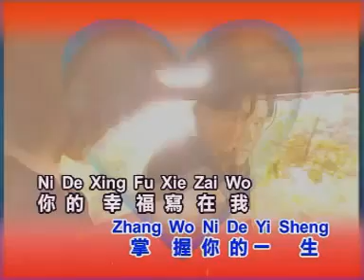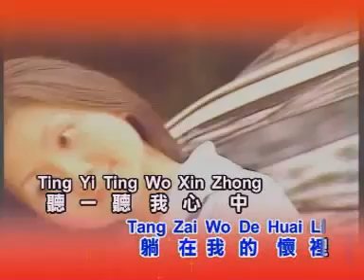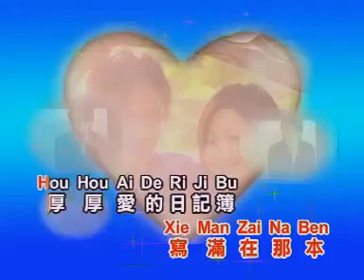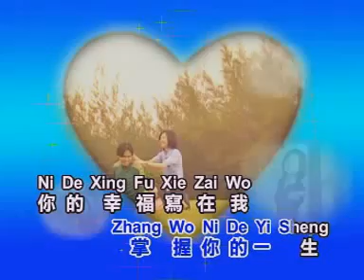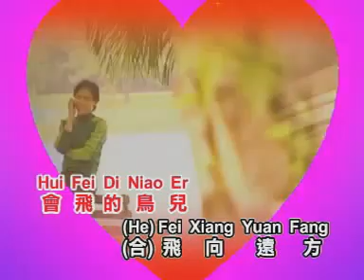王威勝 - 求婚記 【Original Karaoke】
《王威勝  - 求婚記》